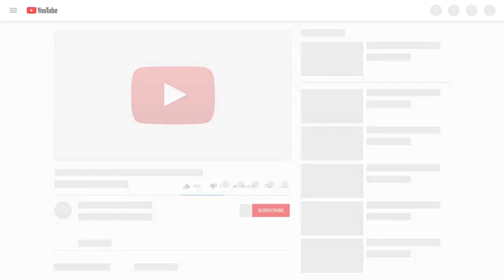PCL - Phase 2 Week 1 - Xbox EU - GPS vs Vroum Froum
PCL - Phase 2 - Week 1

Grohk, Paper, Scissors vs Vroum Froum

GPS
Frontline: Slaya
Support: Lexixen
DPS: Shiique
Flex 1: Smutny
Flex 2: Sibs

Vroum Froum
Frontline: Ninjaxhen
Support: Craft
DPS: Valariian
Flex 1: xNyjuw
Flex 2: Lz Legendz